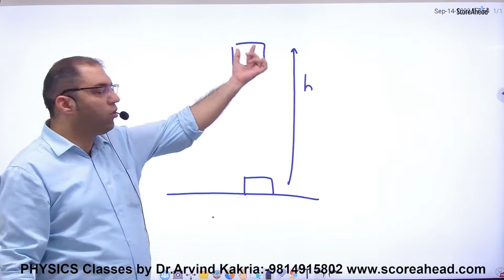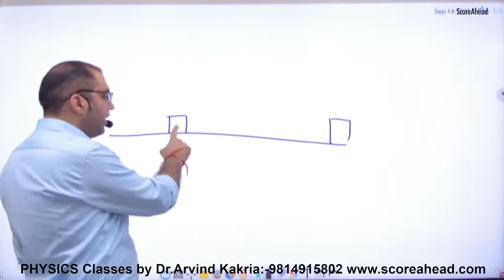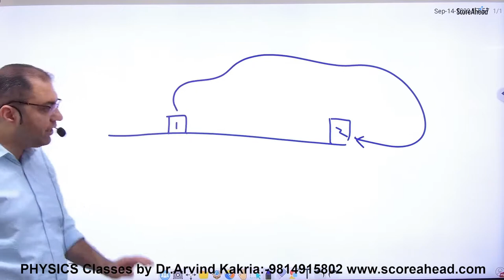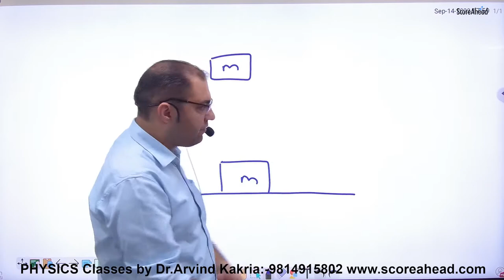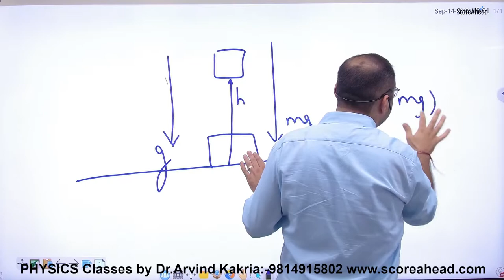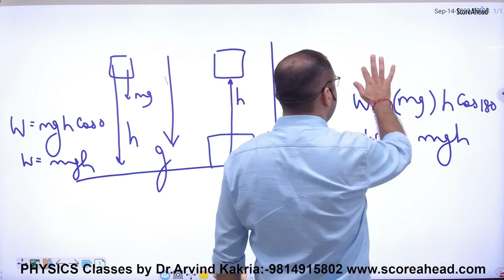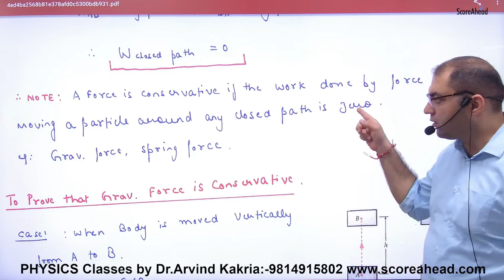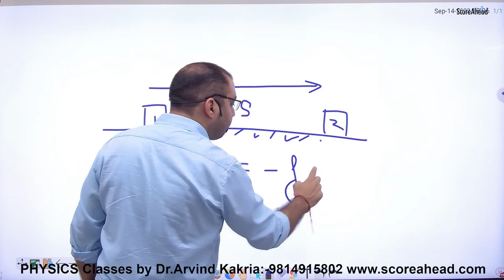119 Conservative & Non conservative force